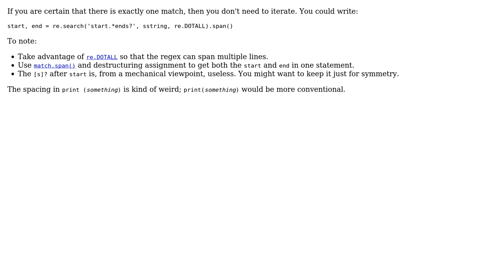Capturing the positions of "start" and "end" markers in a multi-line string (2 Solutions!!)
Capturing the positions of "start" and "end" markers in a multi-line string

With thanks & praise to God, and with thanks to the many people who have made this project possible! | Content (except music & images) licensed under CC BY-SA | Music | Images & others | With thanks to user Rahul Patel user Pimgd user 200_success and the Stack Exchange Network Trademarks are property of their respective owners. You are responsible for your own actions.